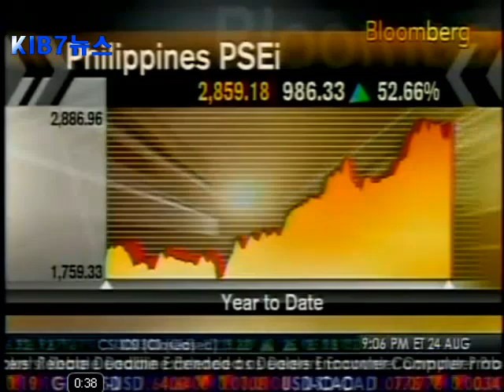101220 필리핀 증시, 인프라 확대 기대로 활발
필리핀 증시가 정부의 인프라 확대에 대한 기대감으로 활발한 움직임을 보이고 있습니다.
필리핀 국가경제개발청, NEDA는 지난 9월에 "도로와 교량 등 인프라 프로젝트에 160억달러를 투입할 계획"이라고 밝혔습니다.
또한 카이사르 푸리시마 필리핀 재무장관은 "정부의 인프라 투자는 내년 이후 경제성장률을 8%로 끌어올리는데 도움이 될 것"이라고 말했고
필리핀 대형은행 방코 데 오로의 마빈 파우스토 최고투자책임자(CIO)는 "인프라 프로젝트가 시작되면 관련 기업의 실적이 크게 개선될 것은 당연하다"면서 "현재 4200포인트선인 PSE 지수가 12개월 안에 4800포인트를 돌파할 것"으로 내다봤습니다.
필리핀 증시의 PSE지수는 올해 들어 38% 상승했고 글로벌 금융위기가 닥친 지난 2008년 10월 이후에 비해선 3배 가까이 급등했습니다. 이와 같은 추세는 필리핀의 경제발전에 따른 인프라 확대 기대에 따른 것이라는 분석입니다.
이중 부동산 업종이 경제발전에 힘입어 유망 투자 종목으로 상승세를 보일 것으로 예상되고 있습니다.
"향후 4년 동안 약 10만6000채의 중간평형의 콘도가 지어질 것"이고 "이는 지난 1999~2010년 상반기 동안 건설된 5만5526채의 2배에 달하는 것이다"라고 다국적 부동산 중개업체 존스 랑 라살레의 데이비드 리치우 필리핀 대표가 말했고 은행들은 최근 인프라 관련주와 소비, 부동산 관련 주식을 사들이기 시작 했습니다.
방코 데 오로는 필리핀에서 가장 좋은 실적을 올린 5개 펀드상품 중 2개상품을 운용하고 있으며 필리핀 최대 건설회사 DMCI 홀딩스와 수력발전업체 메트로 퍼시픽 인베스트먼츠, 필리핀 최대 카지노를 갖고 있고 맥도날드의 현지 운영업체인 얼라이언스 글로벌, 필리핀 최대 부동산 개발업체 아얄라 랜드의 종목을 최근 새로 매입했다고 합니다.
블룸버그통신이 집계한 전문가 예상에 따르면 DMCI 주가는 내년에 15%, 메트로 퍼시픽은 40%, 아얄라 랜드는 51% 각각 급등할 전망이라고 합니다.
필리핀 PSE 지수의 평균 주가수익률(PER)은 15.3배로 이웃 국가인 인도네시아의 18.5배, 말레이시아의 16배보다 낮아 향후 상승 여력도 충분하다고 전망되고 있습니다.